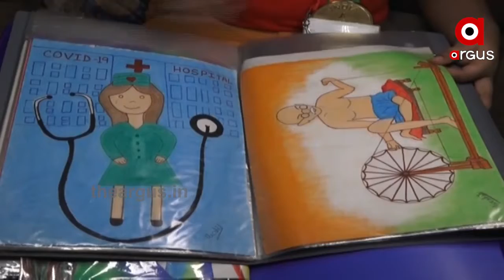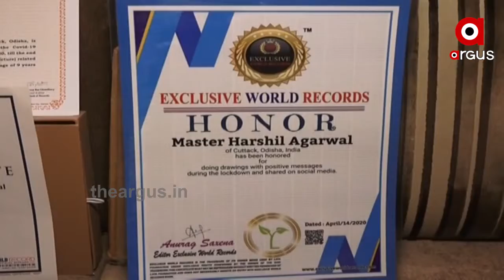କରୋନା ସଚେତନତା ଚିତ୍ର....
କରୋନା ଯୋଗୁଁ ଦୀର୍ଘ ଦିନ ଧରି ସମସ୍ତେ ଘରେ ବନ୍ଦ ହୋଇ ରହିଛନ୍ତି। ଅନେକ ଏହାକୁ ନେଇ ଅସ୍ତବ୍ୟସ୍ତ ହୋଇପଡିଥିବା ବେଳେ କଟକ ର ଜଣେ ଛାତ୍ର ଏହି ସମୟ ର ସଦୁପଯୋଗ କରି କରୋନା ରେ ଲୋକଙ୍କୁ ସଚେତନ କରିବା ପାଇଁ ଆଙ୍କିଛନ୍ତି ଅନେକଗୁଡିକ କରୋନା ସଚେତନତା ଚିତ୍ର.
TheArgus Odishanews Corona_SituationWatch all the current, latest and breaking news only on "TheArgus.in" LIVE TV. The one-stop destination for LIVE news on politics, entertainment, sports, gadgets, and business.